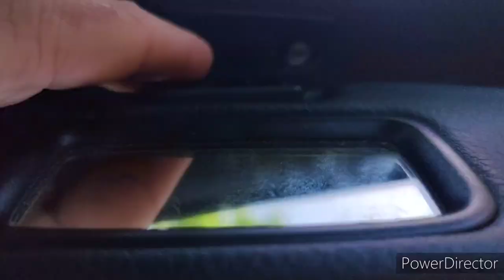mg tf sun visors Full HD 1080p MEDIUM FR30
As I'm sure you know, the sun visors for the MG TF are rubbish. They are thin, flimsy and barely block anything. I saw people fitting BMW Z3 sun visors to their cars by drilling holes into the windscreen frame, something I wasn't a fan of doing. Instead I designed these adapters to fit the Z3 sun visors on with absolutely no drilling or permanent damage.

This kit includes:
2 3D printed Adaptors
2 M5x10 Philips Bolts
2 M5 Nuts

This is enough to convert both sun visors over to the BMW items. The Best part about this is that the BMW items are much cheaper than the MG ones on the used market, so you will make about £30 give or take £5 when you switch over, as well as improving your vehicle.